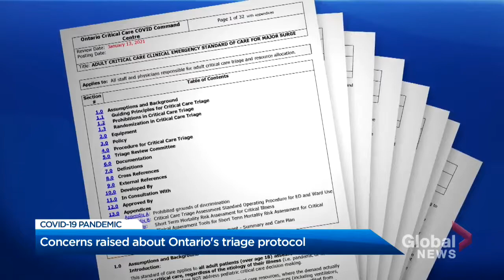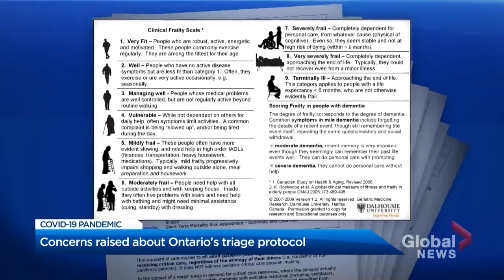Global, April 28 – Ontario’s COVID-19 triage protocol "discriminates because of disability"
With Ontario’s ICUs being pushed to the brink, hospitals are preparing for the worst. For health-care workers, that means staring difficult life-changing choices in the face. If there aren’t enough beds, who gets one? As Caryn Lieberman reports, there would be a process to follow, but some like AODA Chair David Lepofksy say it discriminates against people with disabilities.